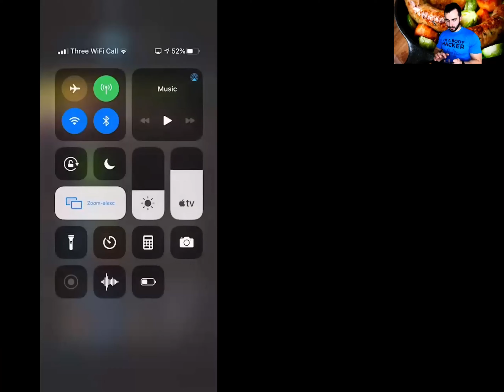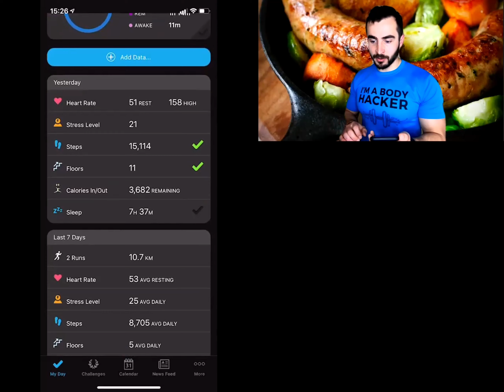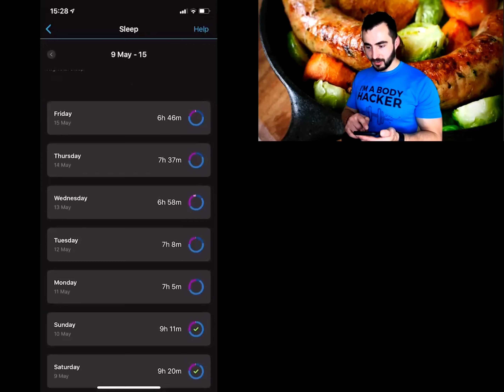Week 3 | Quick Update On Sleep & Activity